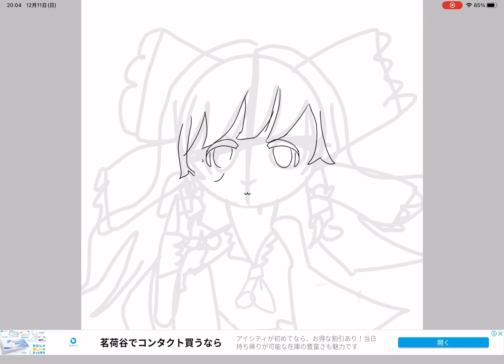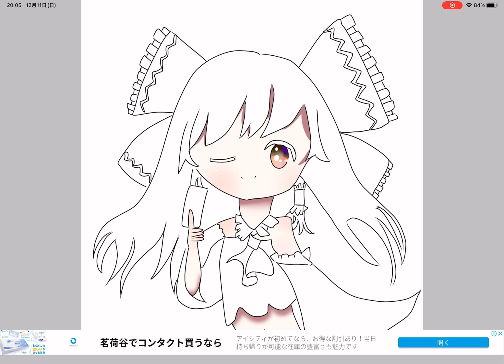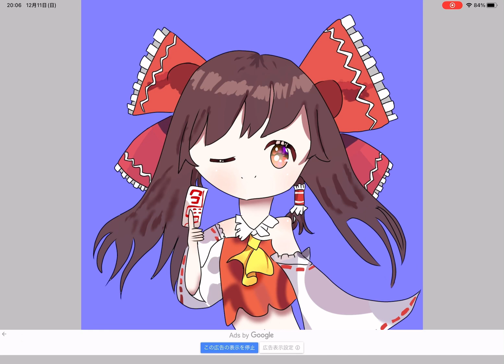アニメキャラとかかいたら、下手で申し訳なさが勝っていつもよりも上手く書けるんじゃ無いか？Part1#イラスト#東方#霊夢